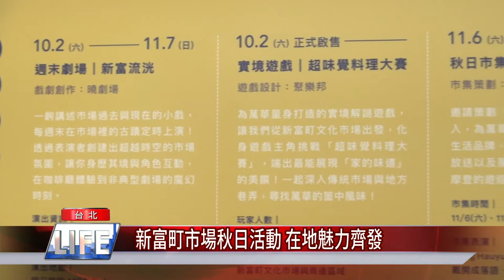新富町市場秋日活動 在地魅力齊發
新富町文化市場營運第五年，藉由舉辦不同類型的展覽、工作坊、講座持續傳承在地文化歷史，在新舊間碰撞出新火花，近期新富有樂市系列活動，從10月2號到11月7號，用劇場、實境遊戲、市集與展覽，帶領觀眾認識萬華傳統市場故事。